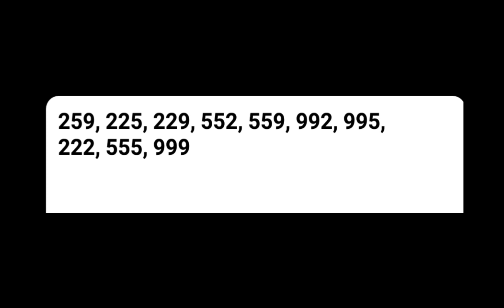HOT NUMBER OF THE DAY SEPT.10,2023 ronfortvvlog #ronfortv